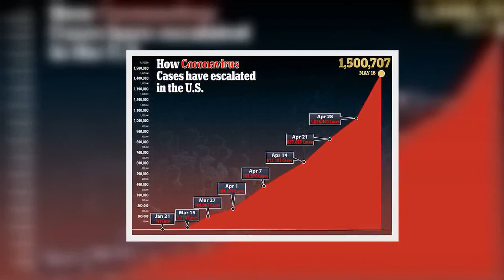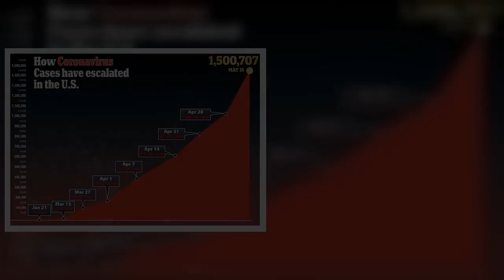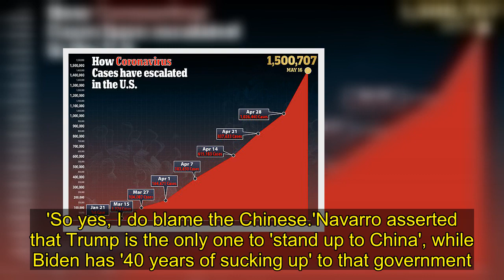Top Trump adviser attacks Obama for criticizing coronavirus response